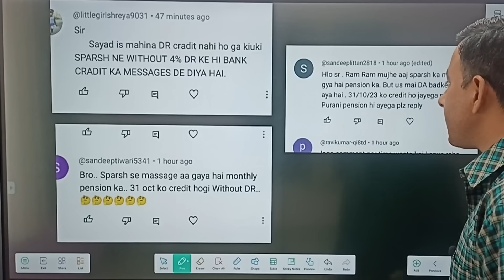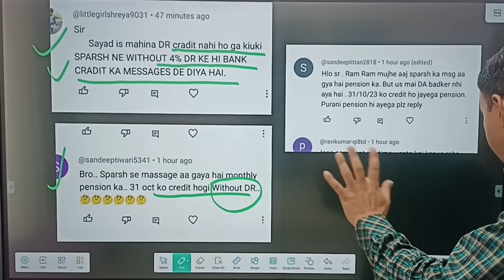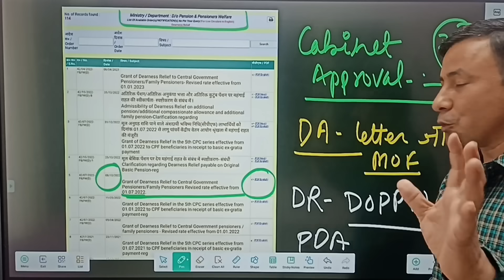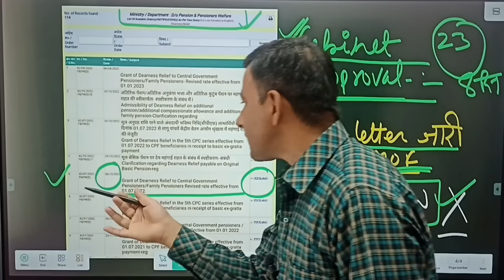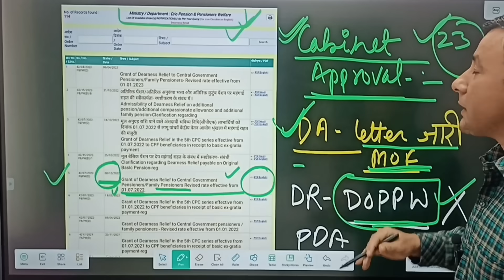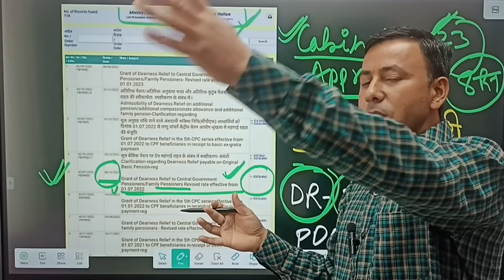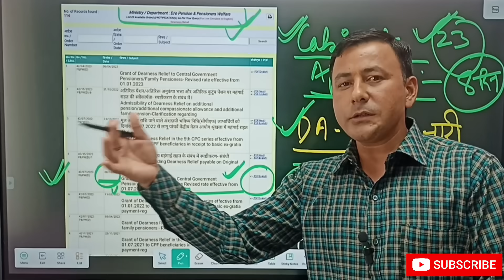SPARSH ने भेजा पेंशन का मैसेज..4% DR नदारद..फिर भी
orop revision /
sainik samachar
orop latest news today in hindi 2023
pension /
one rank one pension latest news today /
orop budget /
sepoy
subedar
pay commission
junior commissioned officer
dearness allowance
arrears
orop formula
18 month da arrear latest news